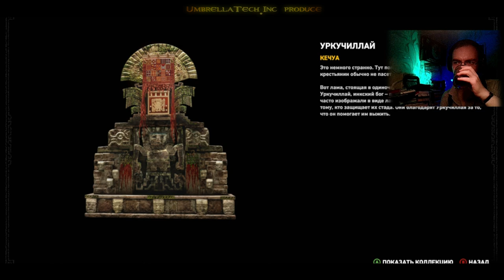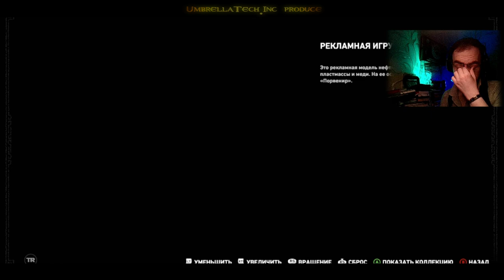Shadow of the Tomb Raider #10 ➤ Лара Крофт спасает Пабло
Латинская Америка… дивная земля с богатой культурой ее народов… И их тайнами.
После поездки в Россию мы с Лара Крофт и ее напарником Ионай продолжаем поиски могущественнейших артефактов древнего мира.
Покойный лорд Крофт оставил своей дочери подсказки.
И путь наш лежит в Мексику на полуостров Юкатан.
В колыбели майямской культуры, пытаясь остановить «Троицу», леди Крофт словно Пандора спровоцировало начало Армагедона, стирающего все на своем пути.
Теперь нам необходимо пройти через всю Латинскую Америку, опередить всех врагов и найти затерянный город Пайтити, заполучить заветный Ларец Кукулькана и предотвратить Конец Света!